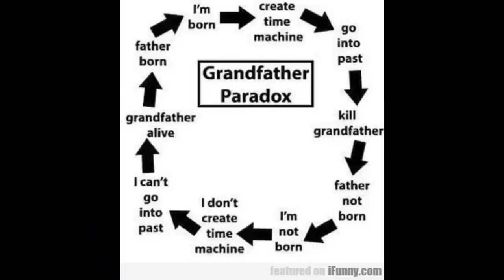Tenet Explained in Malayalam | TENET Full Story Explanation | Rotten Banana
Tenet Ending Explained
tenet explained

tenet explained malayalam
tenet malayalam explanation
tenet explained in malayalam
tenet movie explained
understanding tenet
tenet review malayalam
tenet full movie explained
tenet full explained
tenet detailed explanation
tenet explanation malayalam
tenet movie explanation

If you still would like to remove any movie clips i have used in this video, send a email to and your clips will be removed immediately. Because we are spending oceans of times to achieve our dreams. That’s includes many life.